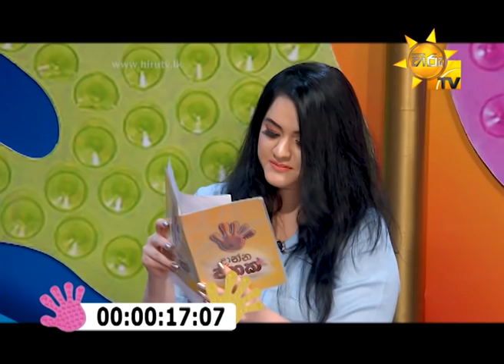Hiru TV | Danna 5K Season 2 | EP 212 | 2021-06-20